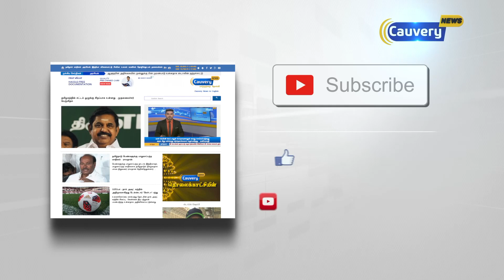காங்கிரஸ் - திமுகவிற்கு எதிரான பலமான கூட்டணி உருவாகி வருகிறது-தமிழிசை